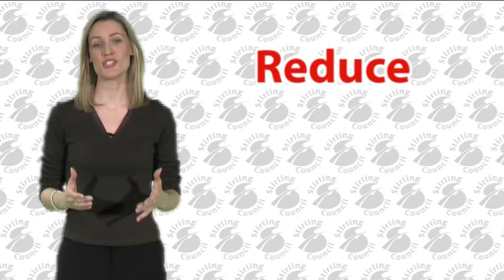Overview of reduce, recycle and reuse about waste in Stirling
Why is it so important to Reduce, Reuse and Recycle?  Its all about Climate Change.  Our waste produces methane gas one of the most significant manmade Global Warming Gasses.